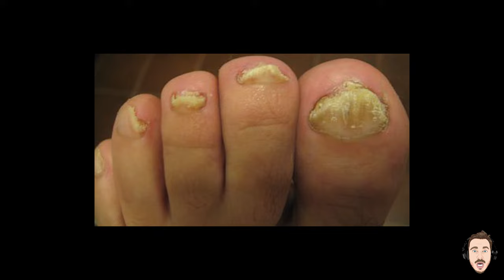RANT! Shopping Centre Pet Peeves!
Hi Guys how are you all doing?

I went shopping today I saw some things, experienced some things and thought I would share my experiences.

Thanks!

Comments are welcome and encouraged